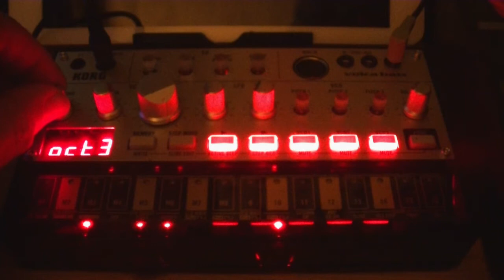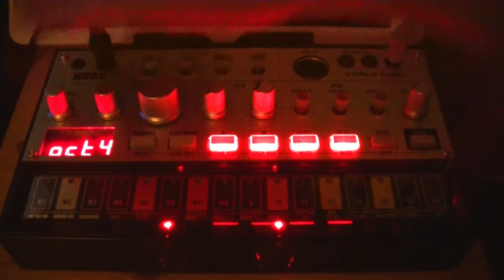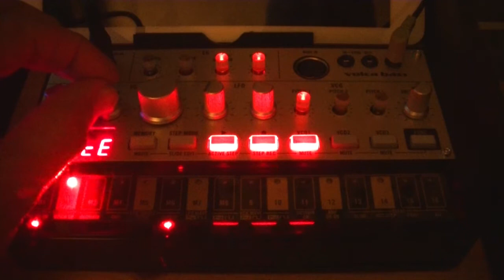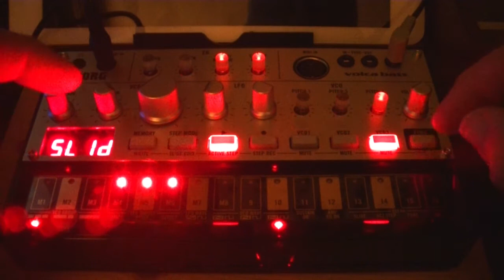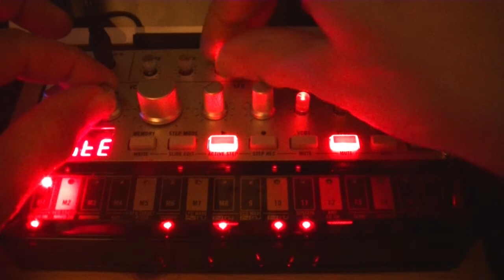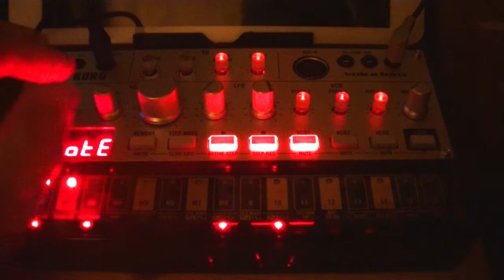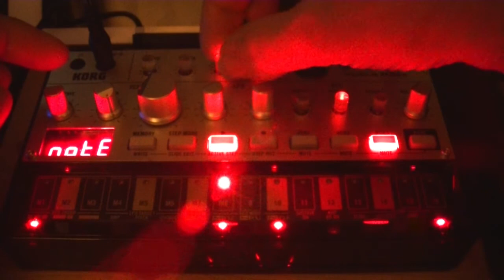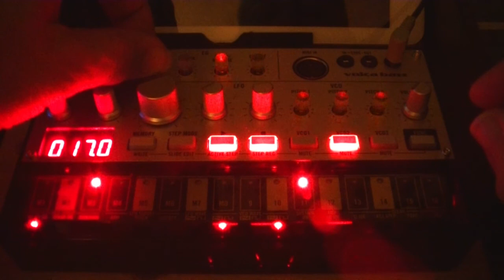phrozenlight - from zero till infinity